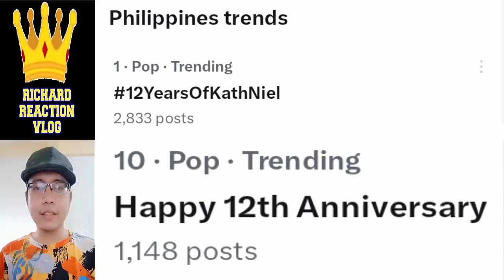Kathryn Bernardo x Daniel Padilla KathNiel Update September 4 2023 👈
Kathryn Bernardo x Daniel Padilla KathNiel Update September 4 2023 👈 kathrynbernardo danielpadilla kathniel youtube kathniel kathryn bernardo daniel padilla trending trend viral ngayon panoorin latest ganap update news 2 good 2 be true reel tiktok dj a very good girl